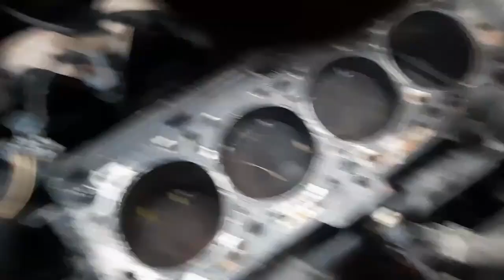Reparando Kangoo 2011 1.6 || primer cliente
¡¡SNAP!!
Carlos Morgado: morgado2198